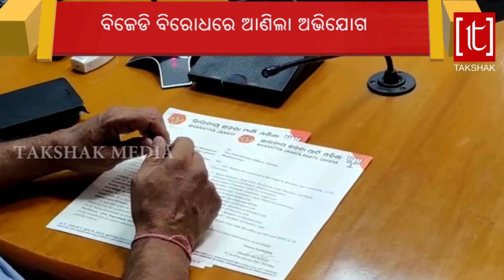bjp complained against bjd infront of election commissioner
takshak tv